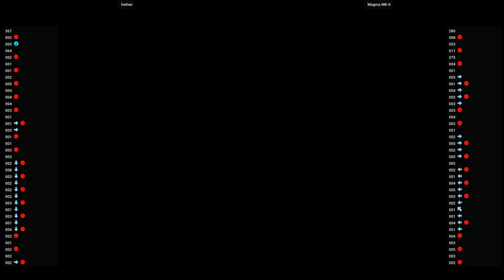MSLUG6 🕹 hsilver VS Magma MK-II